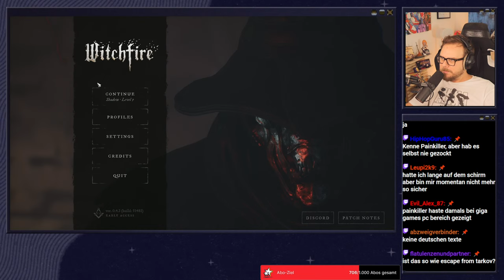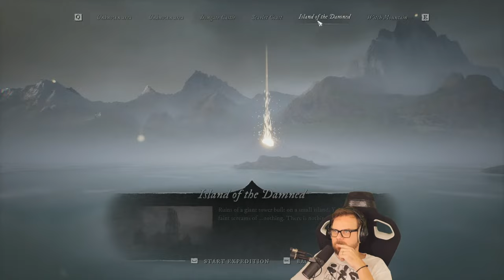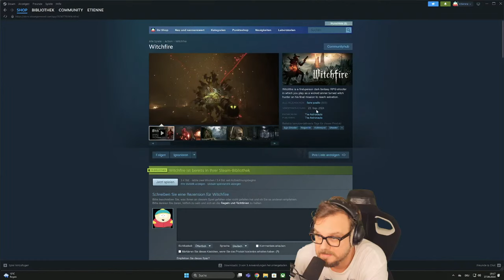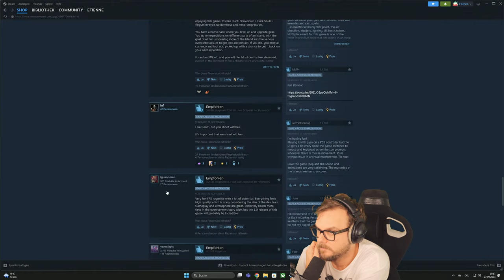Das Spiel ist ne PERLE! | Witchfire #2